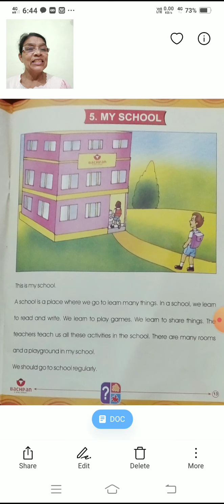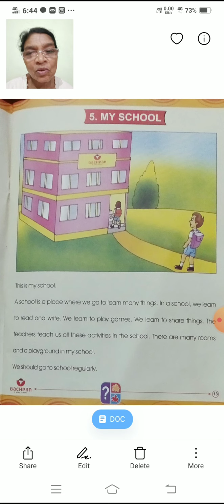August 5, 2021